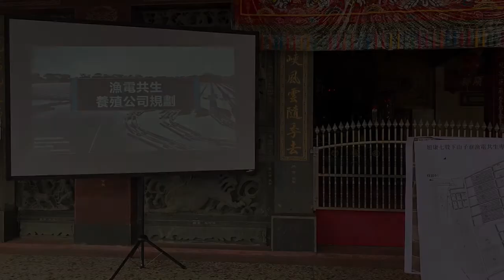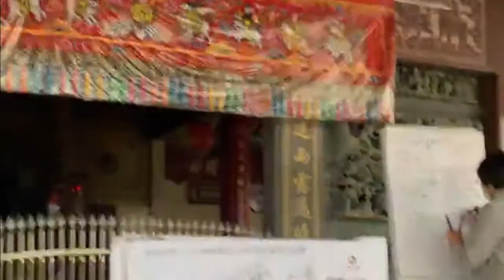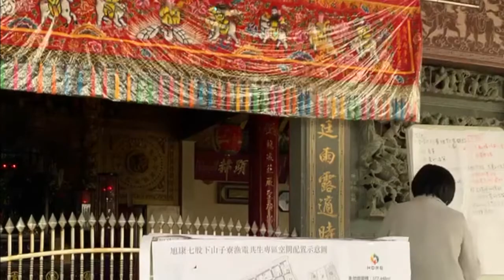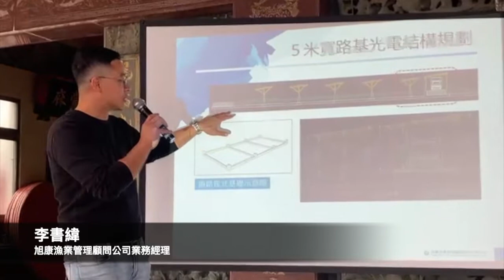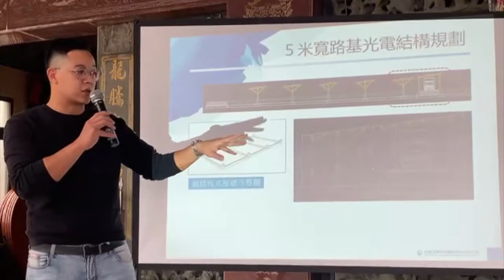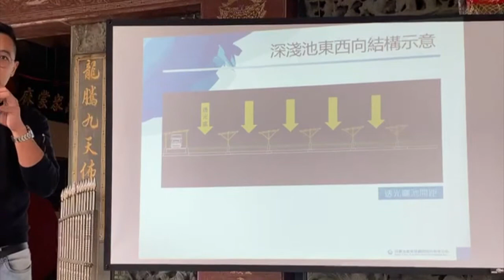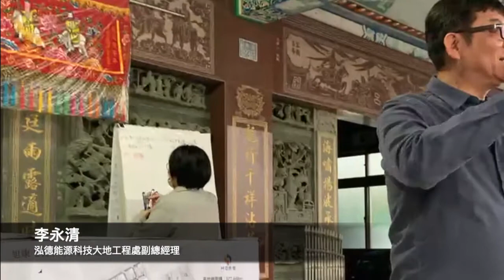各方行動者的行動與凝視―側記旭康漁電共生專案計畫在地意見蒐集會feat.台灣環境規劃協會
「旭康漁電共生專案計畫」為台灣環境規劃協會接受旭康公司，所進行提案階段「環境與社會檢核機制」的第三方評估，協會針對「環境面」及「社會面」進行在地的調查訪談及衝擊評估。為實際落實環社檢核機制，除了強調生態與環境層面的重要性，更需重視在地民眾的看法。因此，協會在2020年12月21日下午三點於居民平日聚會的場所七股海寮龍海宮前，舉辦「旭康七股下山子寮漁電共生專案計畫在地意見蒐集會」，藉此機會期望能向在地居民說明此漁電共生專案計畫內容，同時也希望聆聽和彙整在地居民的想法和建議。

00:07 台灣環境規劃協會 洪俊傑
01:25 七股水產養殖產銷班第11班班長 楊惠欽
05:48 七股區龍山里里長 王文財
06:12 台南市市議員 陳昆和
08:55 台灣環境規劃協會秘書長 陳郁屏
10:23 旭康漁業管理顧問公司業務經理 李書緯
12:38 海寮社區居民/龍海號負責人 林明德
13:59 泓德能源科技大地工程處副總經理 李永清
17:32 台灣黑面琵鷺保育學會秘書長 戴子堯
19:33 泓德能源科技大地工程處副總經理 李永清
20:27 旭海安溯水產公司負責人/旭康漁業顧問公司董事 黃國良
21:06 綠色公民行動聯盟研究員 劉如意
21:44 旭海安溯水產公司負責人/旭康漁業顧問公司董事 黃國良
22:05 海寮社區居民/龍海號負責人 林明德
22:29 台灣環境規劃協會秘書長 陳郁屏

協力感謝：台灣環境規劃協會